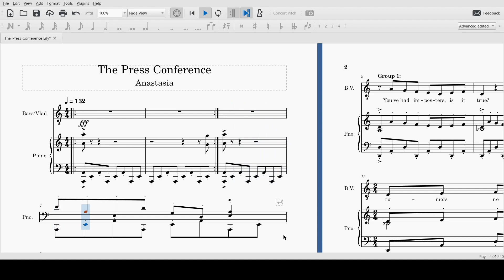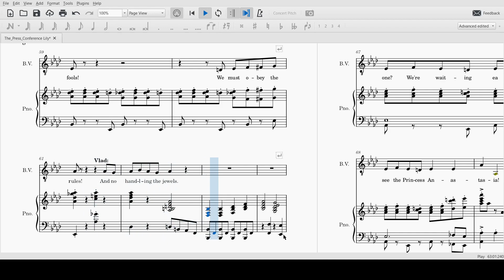The Press Conference Bass / Vlad